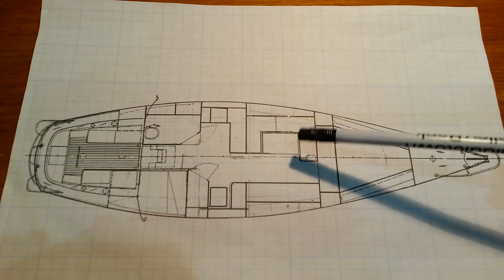Building the Main Saloon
I finish up the port side seat in the main saloon and cut out a hatch for storage under the seat.